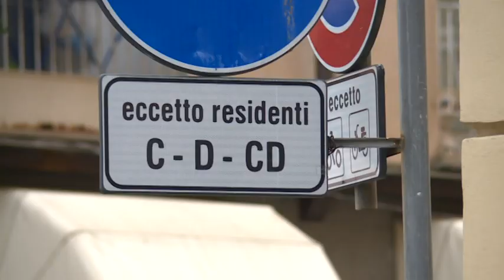Palio del golfo, come cambia la viabilità 02082019